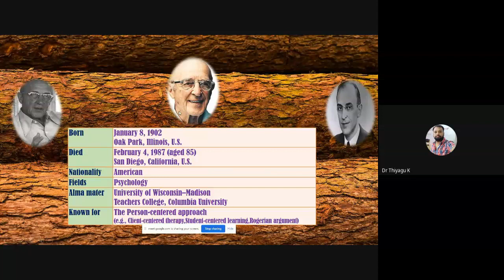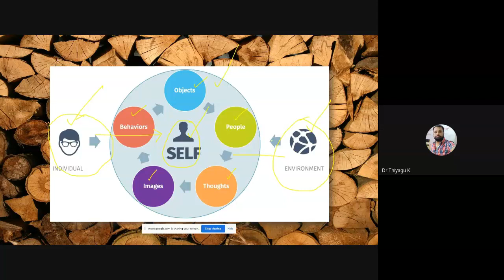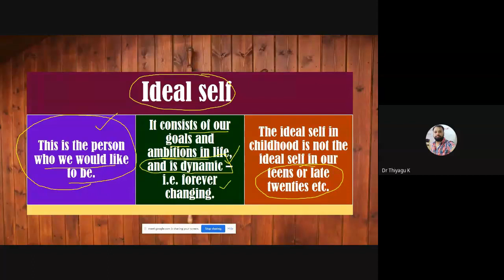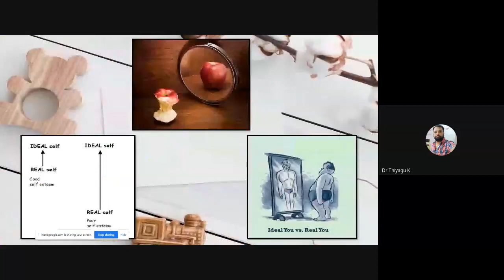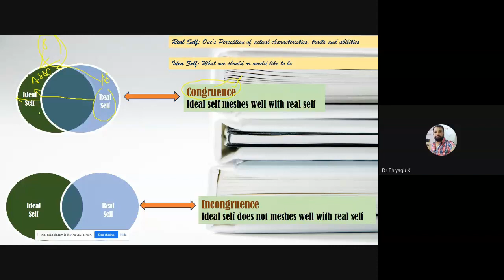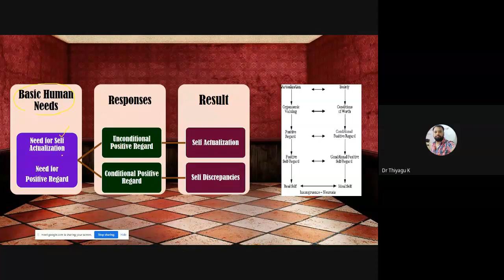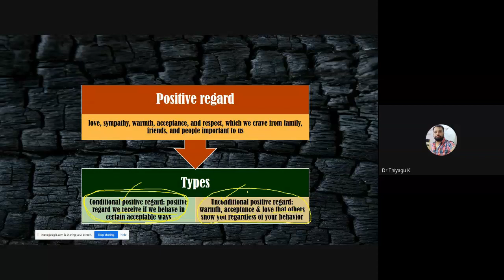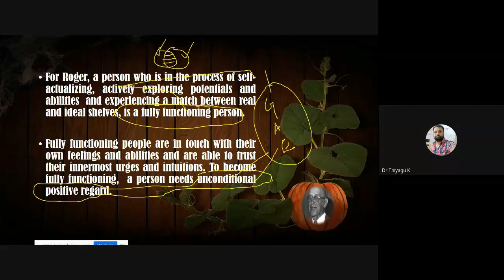Carl Rogers - Humanistic Psychologist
Rogers based his theories of personality development on humanistic psychology and theories of subjective experience.  A person reacts to changes in their phenomenal field, which includes external objects and people as well as internal thoughts and emotions. Rogers further divided the self into two categories: the ideal self and the real self. The ideal self is the person that you would like to be; the real self is the person you actually are. Rogers focused on the idea that we need to achieve consistency between these two selves. We experience congruence when our thoughts about our real self and ideal self are very similar—in other words, when our self-concept is accurate. High congruence leads to a greater sense of self-worth and a healthy, productive life. Conversely, when there is a great discrepancy between our ideal and actual selves, we experience a state Rogers called incongruence, which can lead to maladjustment.